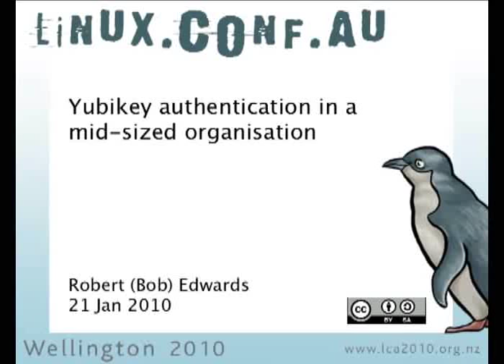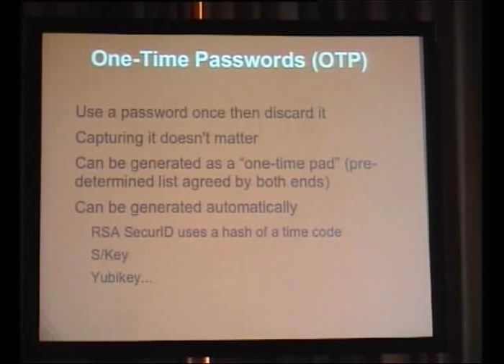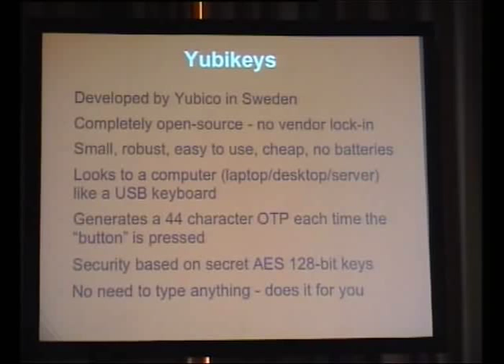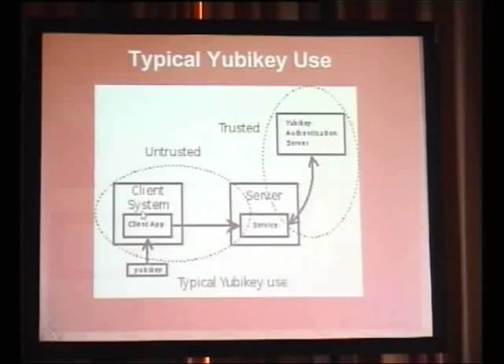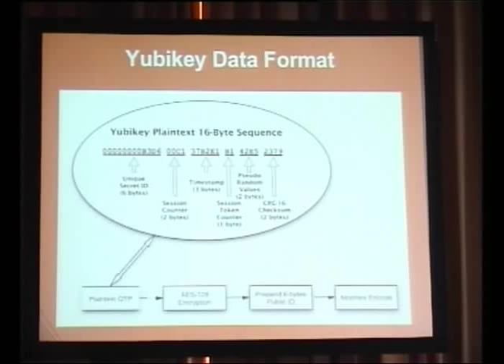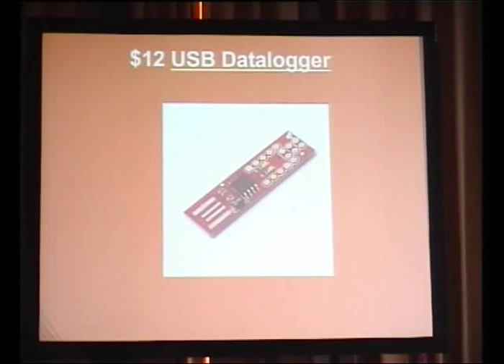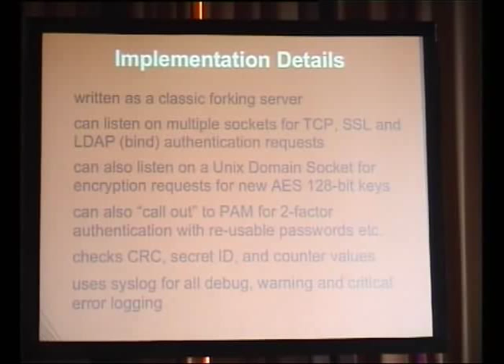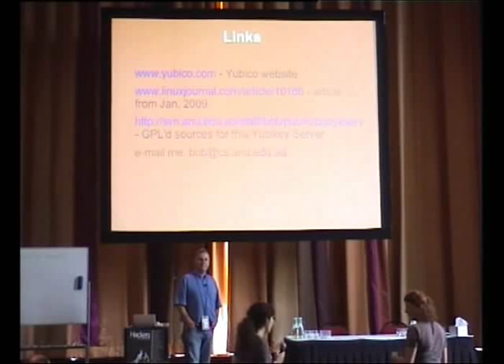Yubikey authentication in a mid-sized organisation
Presenter(s): Robert (Bob) Edwards

Yubico's yubikey are an open-implemention of a One Time Password authentication system that hits a sweet-spot between usability and security. For implementation in a small to medium sized organisation (such as a university school) it is prudent to run a local server to administer users and their issued yubikeys.During this presentation, I will be demonstrating: how a yubikey works; how to reprogram a yubikey with your own AES 128-bit key and IDs; an open-source server I have written in C to authenticate yubikeys; and how to add yubikey authentication to a web site and to SSH (via PAM).The yubikey server C code will be examined demonstrating principles of: connecting to and querying a PostgreSQL database; authenticating via Pluggable Authentication Modules (PAM); emulating an LDAP servers bind method; performing Secure Socket Layer (SSL) communications; and other C stuff, such as logging errors, parsing a config file, handling many simultaneous connections etc.